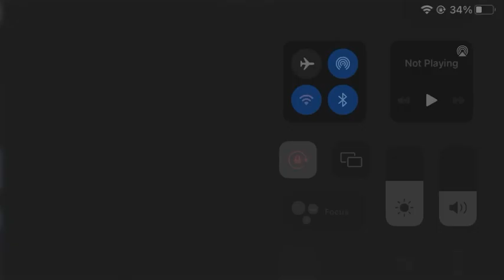Who is Englands greatest player ever?